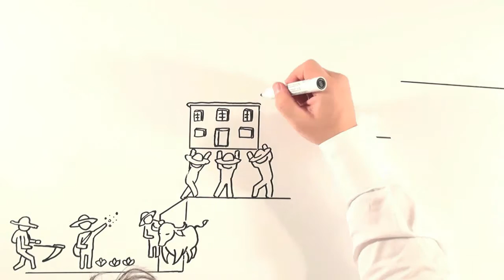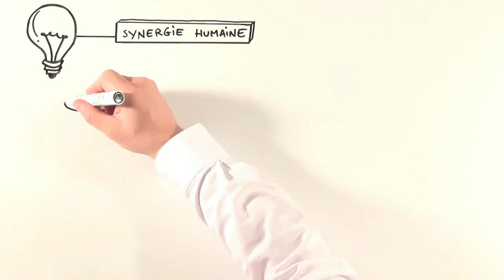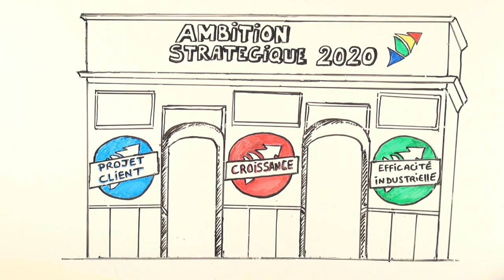Film futurs 6nergies